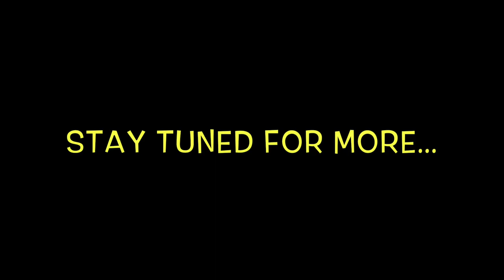Wiping Your Spouse & The Stink Bug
00:10 The Tootsie Roll vs The Butterfly
3:15 Standardized Testing & Trades
15:45 Parenthood
19:13 The Stink Bug
21:28 Would You Be Willing To Wipe?
25:17 Return Of The Stink Bug